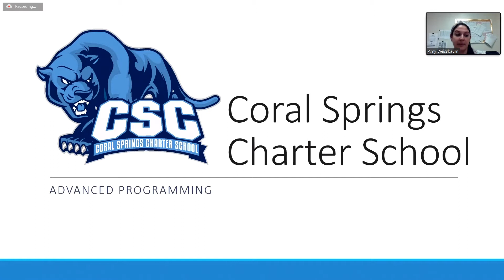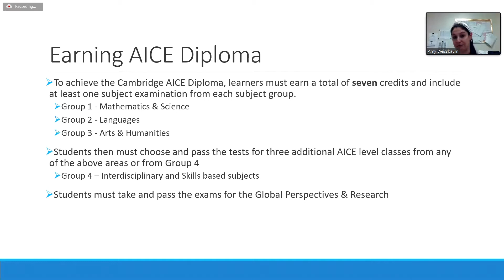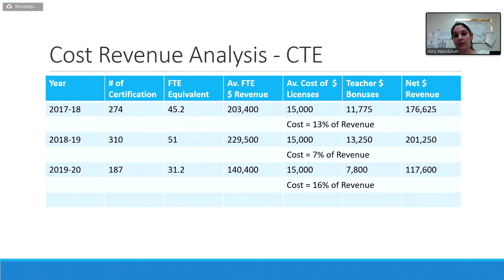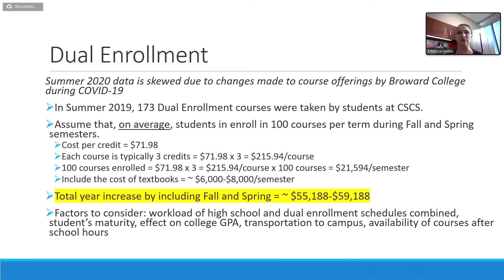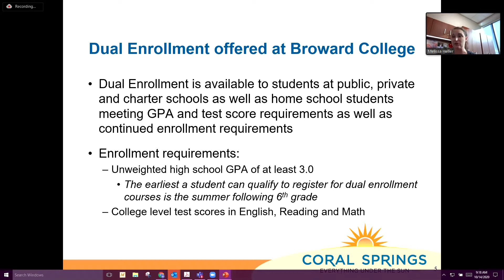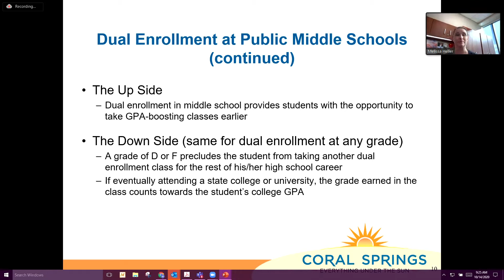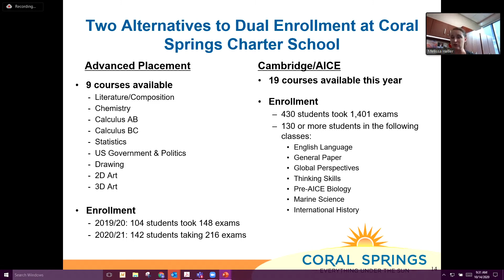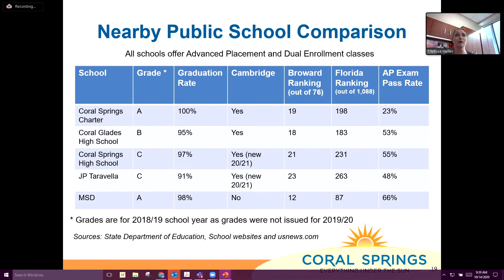Charter School October 14, 2020